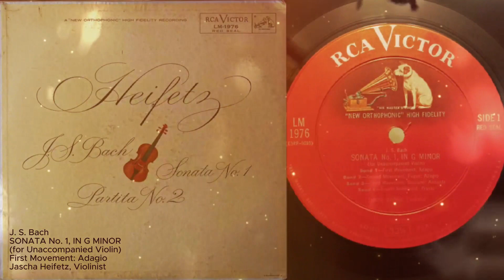Jascha Heifetz, Violinist / J. S. Bach—SONATA No. 1, IN G MINOR / (for Unaccompanied Violin)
SONATA No. 1, IN G MINOR
(for Unaccompanied Violin)
0:00     First Movement: Adagio
4:49     Second Movement: Fugue: Allegro
9:38     Third Movement: Siciliano: Andante
13:47   Fourth Movement: Presto
Jascha Heifetz, Violinist